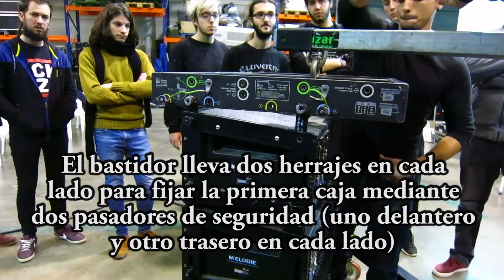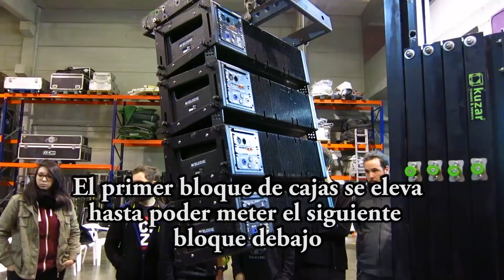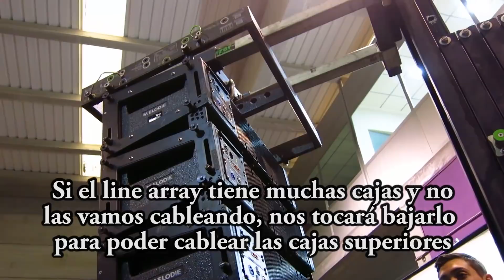TORRE ELEVADORA de CARGA FRONTAL (FRONT LOAD TOWER LIFT) - VOLADO del LINE ARRAY MEYER M'ELODIE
Una de las maneras de volar un line array es mediante una TORRE ELEVADORA DE CARGA FRONTAL. Esta torre recibe su nombre por sus dos brazos frontales que permiten anclar el bastidor del line array sin necesidad de utilizar ningún polipasto ni estructura.

La torre elevadora de carga frontal es muy popular para elevar line arrays de pequeño formato y de un número reducido de cajas. Para ello, basta con anclar el grillete del bastidor del line array al grillete de los brazos de la torre. Luego, se va subiendo el line array con un cabrestante y se van angulando las partes traseras de las cajas, desde la superior hasta la inferior. Todo este proceso se realiza de una forma muy cómoda, ya que las cajas siempre permanecen a la altura de los brazos del técnico.

Gracias a Roberto Arribas, gerente de la empresa valenciana Sagarmanta y, en especial, a Stefan Douskas, técnico reconocido e ingeniero de mezcla habitual en los macrofestivales como Rototom, Arenal Sound, Les Arts, Viña Rock, FIB, Primavera Sound, Iboga o Low Cost.

Agradecimientos también a todo el grupo de alumnos de segundo de sonido que asistió a esta clase práctica una mañana de diciembre de 2017.

La torre elevadora de carga frontal se explica en el libro EL LINE ARRAY, apartado 4.1.1., página 73 y siguientes:

Libro en formato papel:
Amazon Europa:

Amazon Reino Unido:

Amazon América:

Amazon México